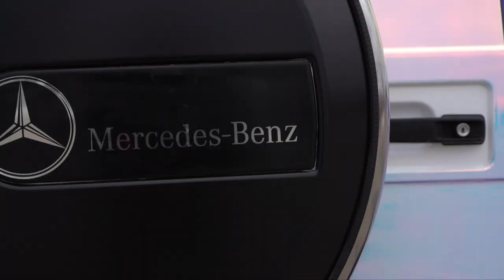G wagon wrapped in unicorn throw up!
1175 Meyerside Dr Unit 10 Mississauga
647.620.WRAP

Our Services:
Vehicle Vinyl Wraps
Detailing
Vehicle Advertising

Custom Carpets

Ceramic Coating

Detailing